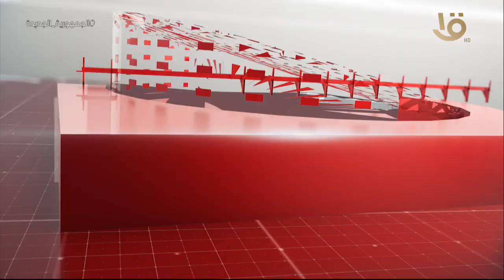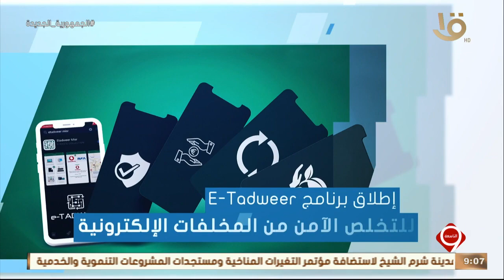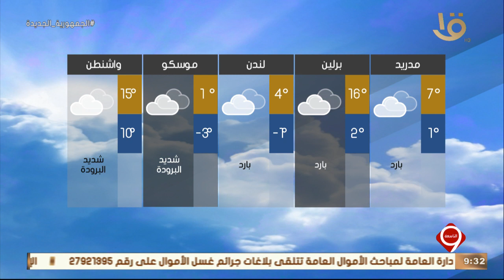نشرة التاسعة| أهم الأخبار السياسية والاقتصادية محليا وعالميا.. 11-2-2022